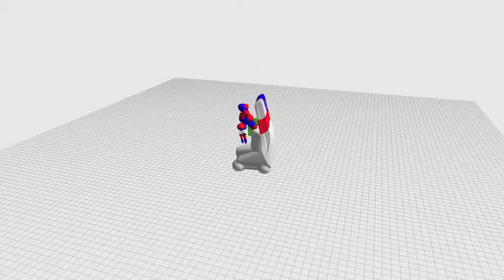Aggregation of a geometric map with Care-O-bot in simulation